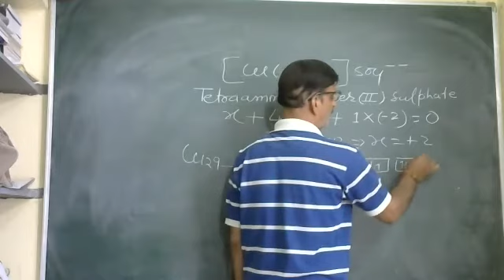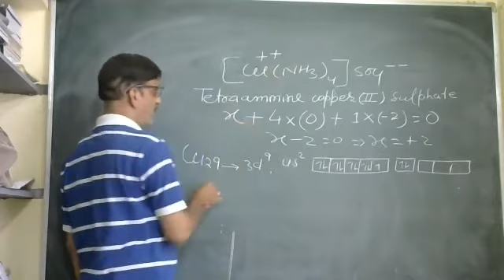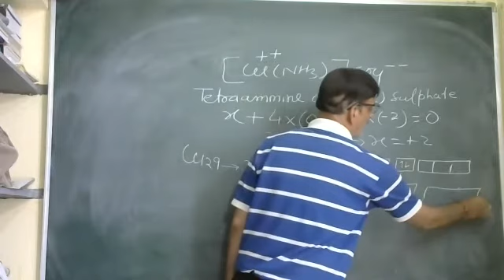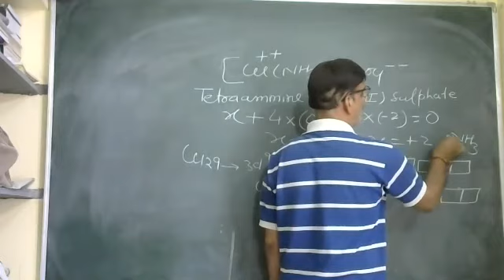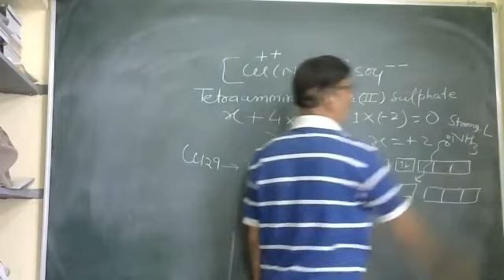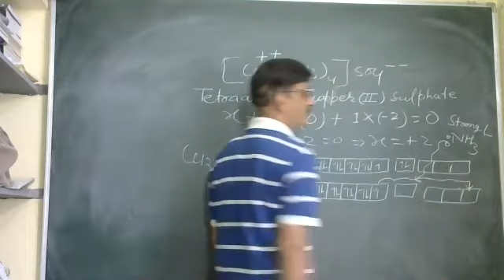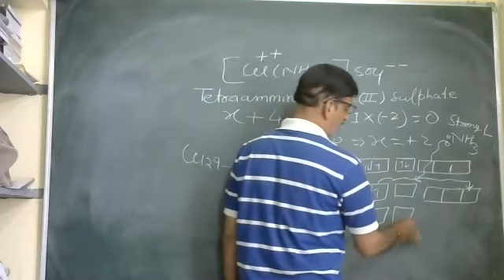CO ORDINATION PART3